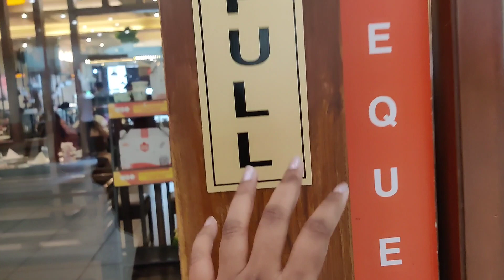Barbeque Nation 😋 Buffet Lunch 🤤 Yummy||Forum Sujana Mall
Enjoyed Buffet Lunch In Hyderabad ☺️

Thank You So Much For your Love And Support ❤️ YouTube Family 😊